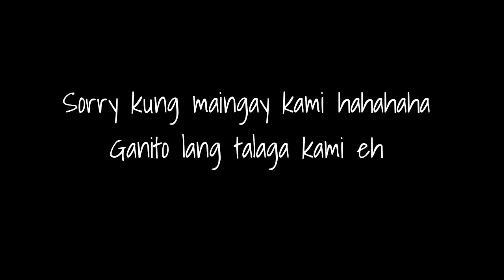Who Knows Me Best: Cousin vs. Brother | LAFTRIP TO HAHA || Jane C.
Hey guys, Jane here! Today's video is going to be who knows me best hahaha cousin vs. brother.
Score:
cousin - 12
brother - 9

PS: I am NOT a PRO makeup artist. I'm just a makeup enthusiast! teheee

Love,
Jane xoxo